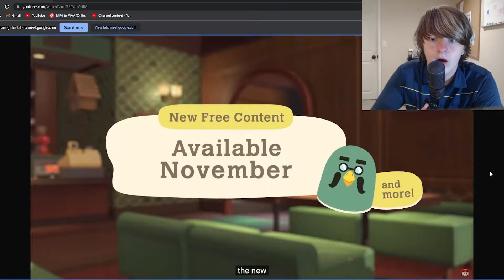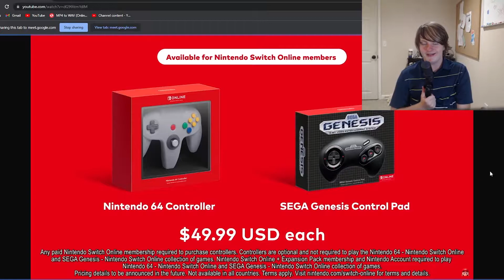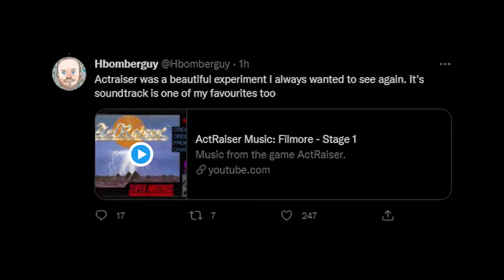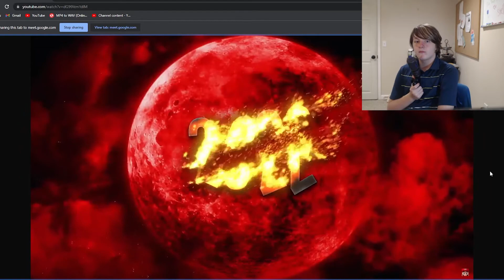Why is Chris Pratt in this Nintendo Direct...